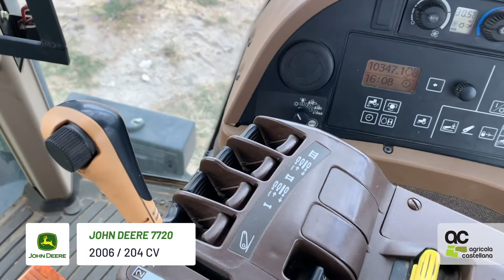Tractor ocasión John Deere 7720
Disponible tractor de Ocasión John Deere modelo 7720 al mejor precio.

✅ Año: 2006
✅ Modelo: 7720
✅ Horas: 10.346.
✅ Ruedas traseras: 710/60R42 TRELLEBORG AL 75%
✅ Ruedas delanteras: 600/65R28 TRELLEBORG AL 30%
✅ Transmisión: AUTOPWER 40 KH
✅ Suspensión: EJE Y ASIENTO ACTIVO
✅ CV: 204
✅ Tripuntal: No
✅ Pala: No
✅ Enchufes: 6